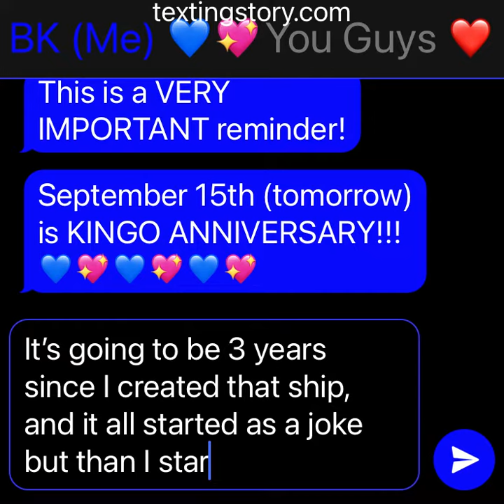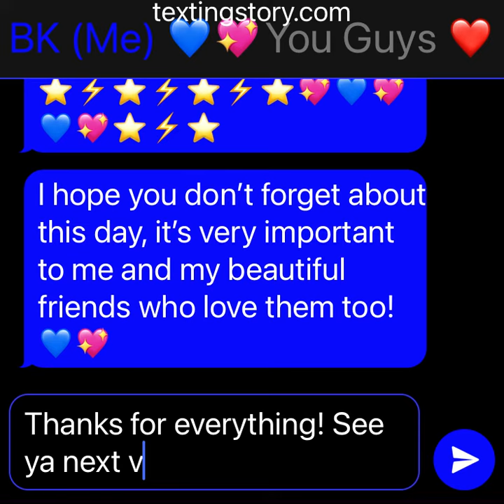💞 Reminder (Important) 💞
Thank you for everything, my beautiful shippers! 💖